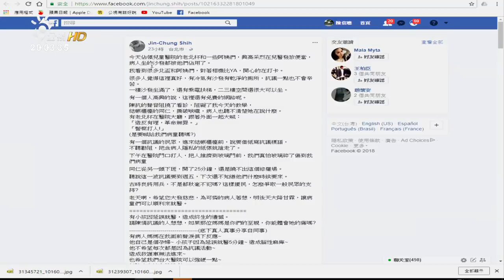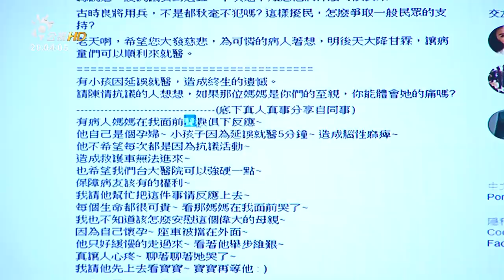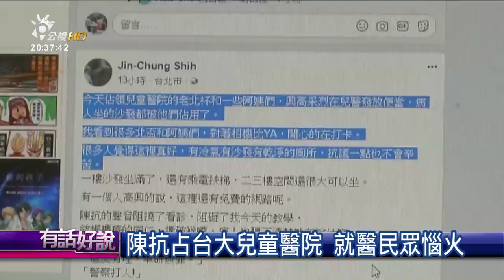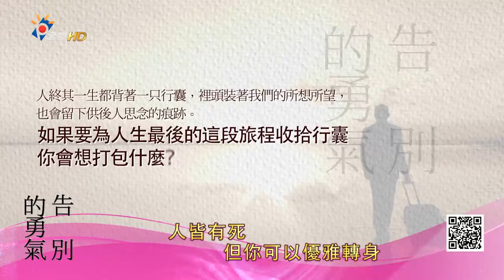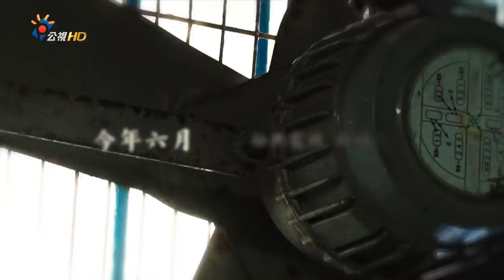打記者 毆警察 亂潑尿 八百壯士荒腔走板！(有話好說)